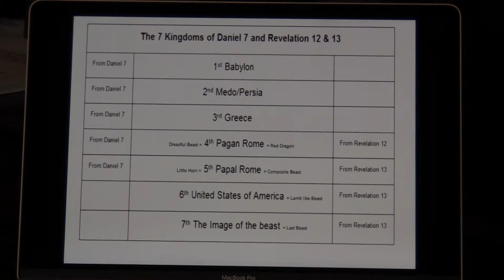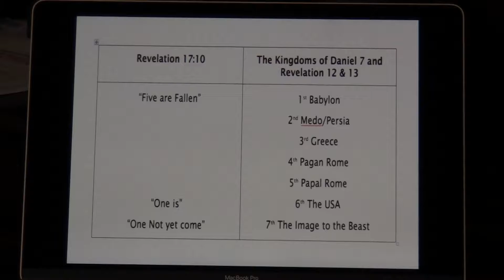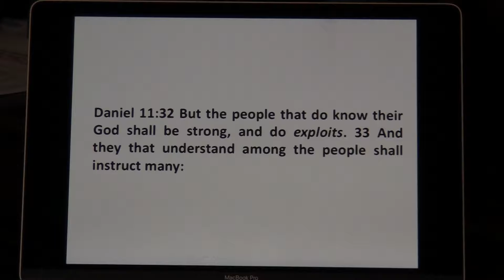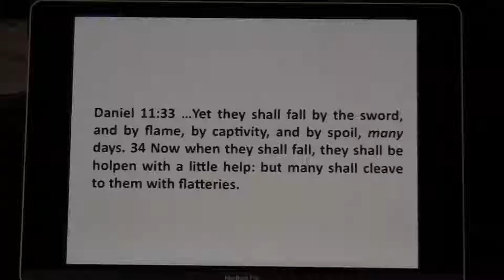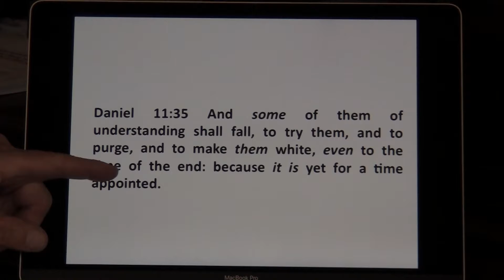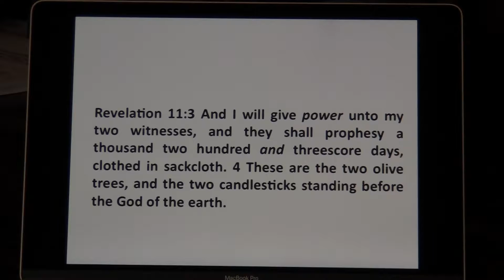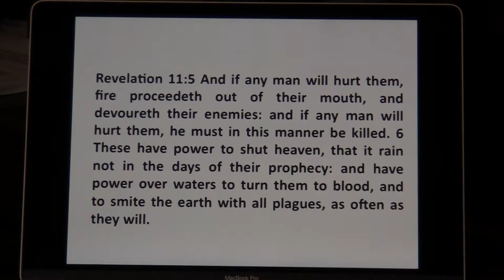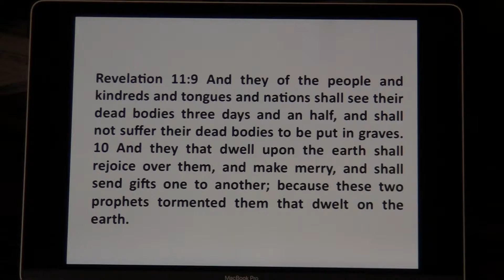What is God showing us? Daniel 11:32-34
The people that know their God in Daniel 11 only have a few lines of the narative of this large prophecy, but they are the ones that overcome Satan at his greatest strength. They are also the same people that are known as the two witnesses in Revelation 11. How will they do against the antichrist? Listen to the video.

Contents of this video:
0:00 Introduction
1:34 Relationship to the 7 kings of Revelation 17
4:24 The people that do know their God!
5:25 How will they act?
6:18 They are called at an exact time!
6:52 Where else in the Bible speaks of this time?
12:47 These two witnesses are the same ones that we read about in Daniel 11: 32-34

7. Revelation 8 & 9 The Trumpets of God that will sound at the time of the third coming of Christ!

8. Revelation 10 & 11 Jesus will call the End of Time for sin, but He gives John the lesson that we all need to learn before the fall of the latter rain